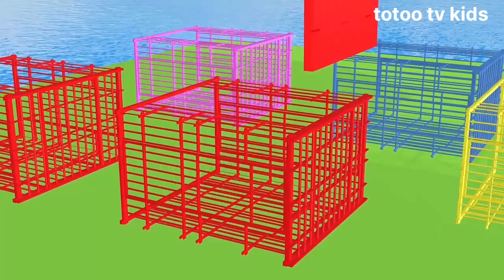paint Animals Gorilla cow Tiger Lion Elephant Animals cartoon